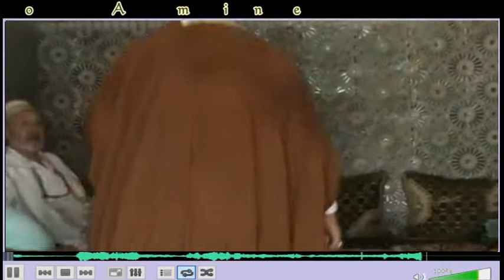صدقة جارية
برشيد  ( القصبة الجديدة )

اليوم تجمع عائلي بمسقط الرأس القصبة الجديدة بحضور الفقهاء  ( الطلبة ) لفقيه سي محمد لمزابي  - الخاج العربي - الحاج زاغـو و على رأسهم لفقيه سي الحاج ميلود  المعاصرون لا بائنا رحمة الله عليهم  كصدقة جارية ترحما لأرواحهم الطاهرة وعلى رأسهم الأب الأكبر الحاج محمد برشيد  ( الباشا يرشيد ) داعين لهم الرحمة والغفران في جنة عدن تحت ظل عرشه الكريم جل جلاله وأن يلحقن بهم مسلمين مؤمنين آمين.